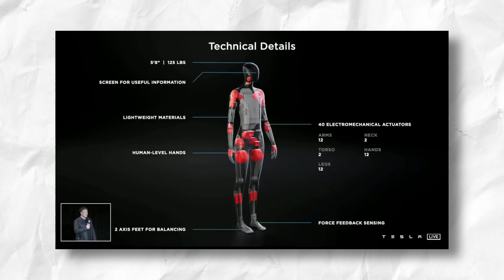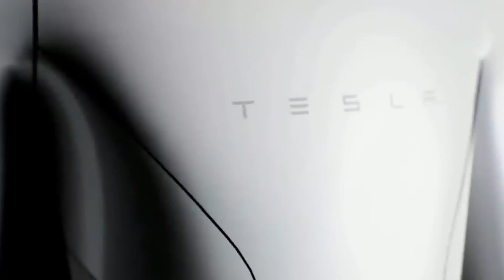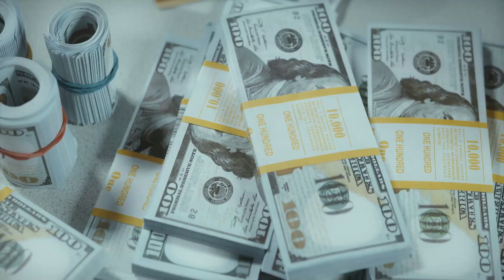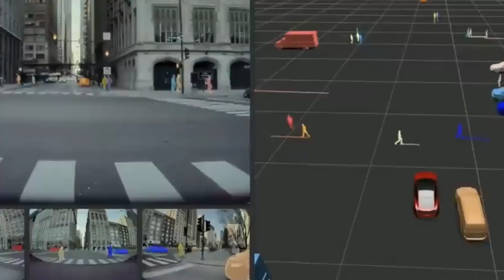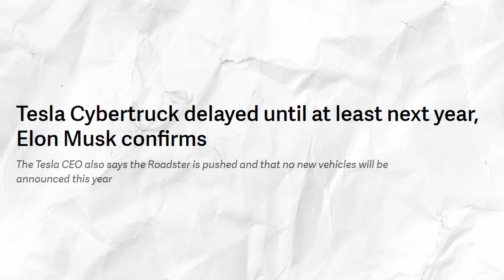Elon Musk REVEALED Tesla's Female Humanoid Robot for Sale & Price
Tesla intends to build the robot using its existing power electronics and batteries for electric
vehicles and to give it a brain using its AI expertise.
Musk stated that the robot would first be programmed to perform simple and repetitive tasks,
such as those found in Tesla&#39;s own manufacturing operations. Then, Tesla intends for the robot
to improve over time and be capable of a broader range of tasks, making it useful for
commercial and consumer applications.
If the project is successful, it has the potential to have a massive economic impact, which
explains why Tesla has shifted its focus to it. Later, Musk claimed that Tesla could help make
artificial general intelligence (AGI) a reality through the humanoid robot.